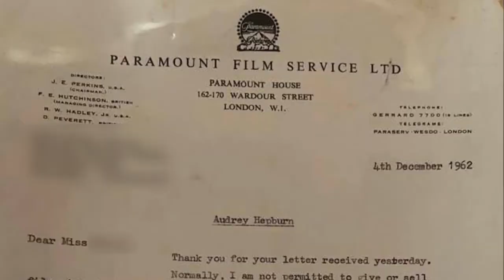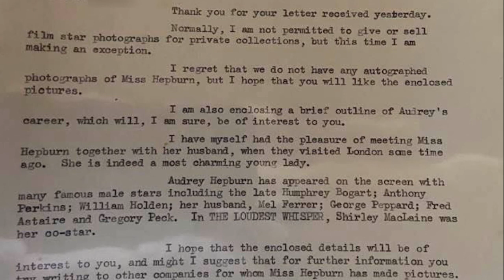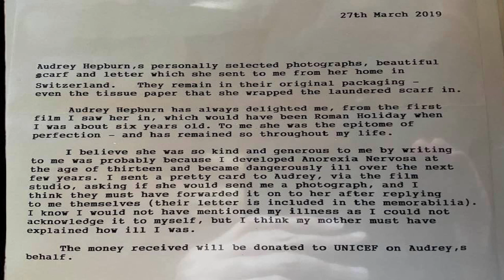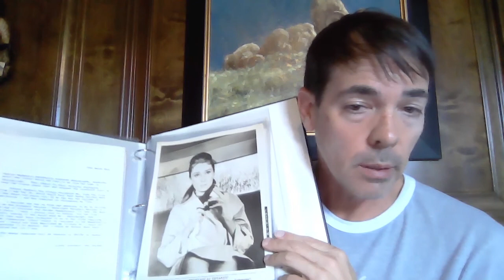Audrey Hepburn's Vintage Scarf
Learn about this amazing story behind Audrey's Hepburn's gracious and kind act to a little girl